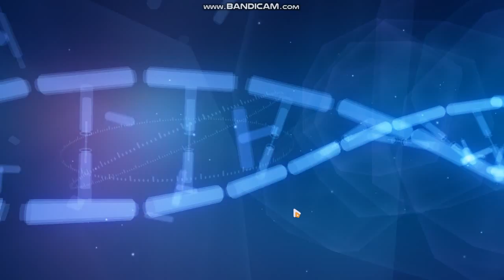HOW TO GET ASUKA HONKAI IMPACT